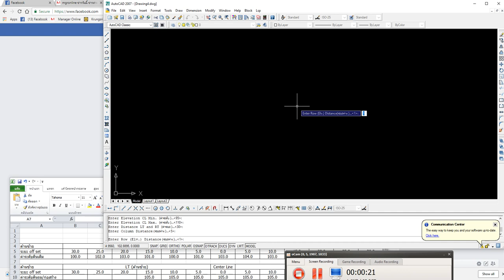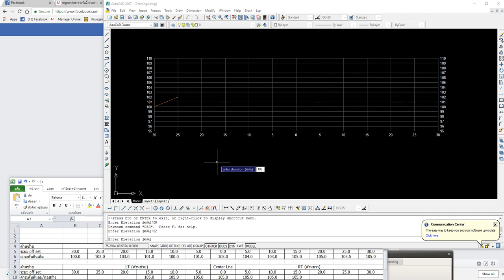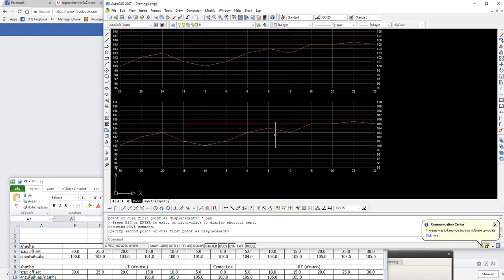Cross Sections 2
Cross Sections